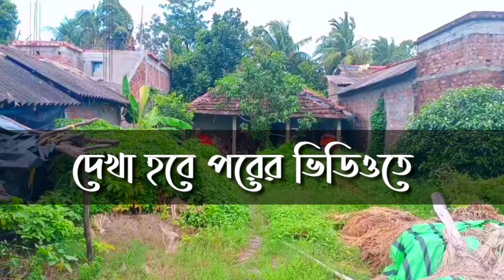আমার বাড়ি কাজ আমি নিজেই করে নি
🙏আমার চ্যানেলে সবাইকে স্বাগত জানাই 🙏

নতুন নতুন ব্লগ ভিডিও দেখতে আমার সঙ্গে থাকুন

অভিজিৎ দাস

sundrobon,vallige, vlog